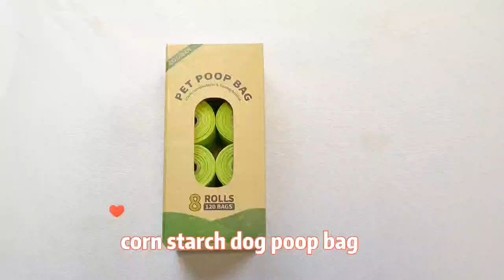PLA+PBAT+corn starch degradable compostable dog poop bag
Manufacturer eco friendly PLA+PBAT+corn starch degradable compostable poop bags for dogs bio dog poop bag#dogpoopbag#dogwastebag#poopbag#petgroomingproduct